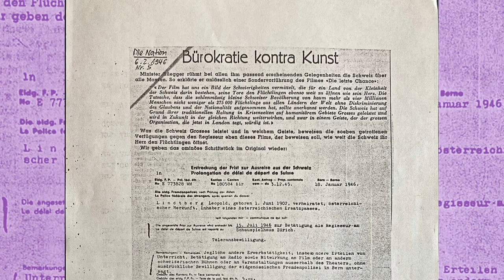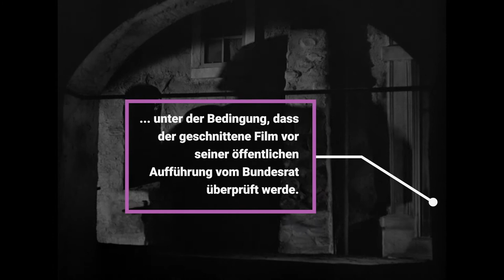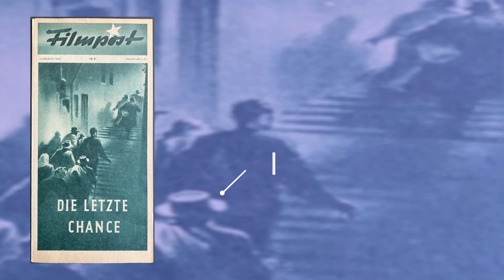5 Filmfakten über DIE LETZTE CHANCE | filmo featurette 2020 | deutsche Version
Willst Du wissen, welchen Schweizer Film der Bundesrat fast verboten hätte? Wusstest du, dass der Film noch während dem Zweiten Weltkrieg gedreht wurde? Und dass die Kritik den Film als schlechte Werbung für die Schweiz bezeichnete? Weißt Du welcher berühmte Regisseur ein grosser Bewunderer des Filmes war? Die Antworten erfährst du in der neuesten Featurette: 5 Filmfakten über DIE LETZTE CHANCE.
Chapters
00:00 Intro
00:32 Die Geschichte
00:49 Fakt 1 - Keinen Einblick gewähren
03:07 Fakt 2 - Fiktion & Realität
04:23 Fakt 3 - Die Inspiration
05:20 Fakt 4 - Die Kritik
05:50 Fakt 5 - Berühmter Bewunderer
DIE LETZTE CHANCE
Directed by Leopold Lindtberg
With
    Ewart G. Morrison
    John Hoy
    Ray Reagan
    Luisa Rossi
    Giuseppe Galeati
    Romano Calò
    Leopold Biberti
    Sigfrit Steiner
    Emil Gerber
    Therese Giehse
    Robert Schwarz
    Germaine Tournier
    Berthe Sakhnowsky
    Jean Martin
    Carlo Romatko
Produced by Praesens Film AG
Schweizer Filme neu entdecken
filmo 2019